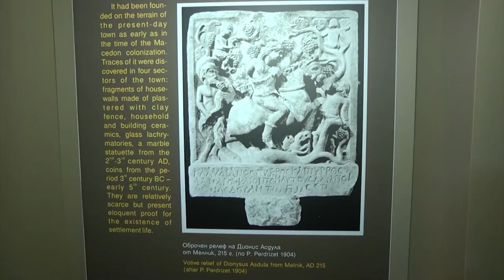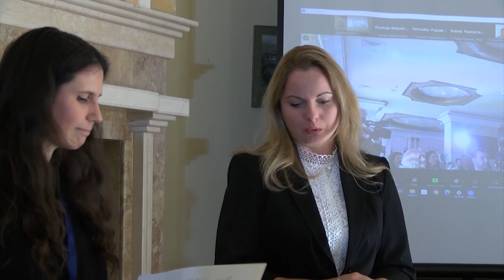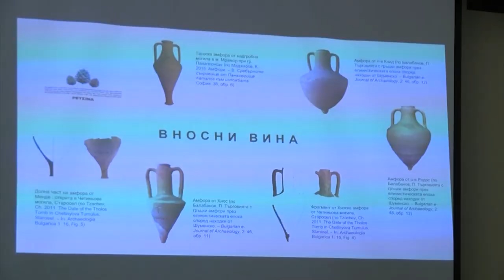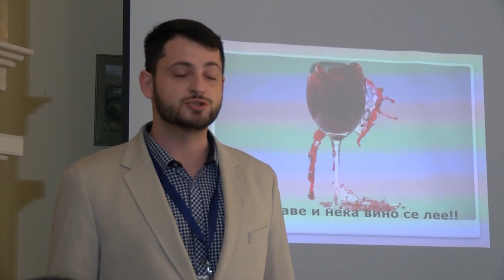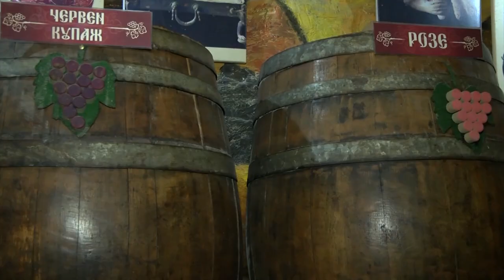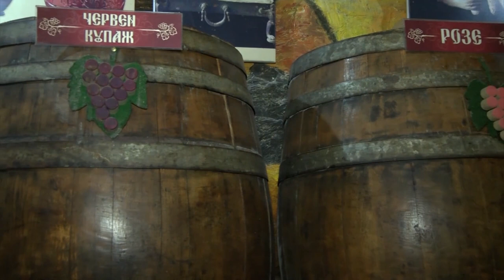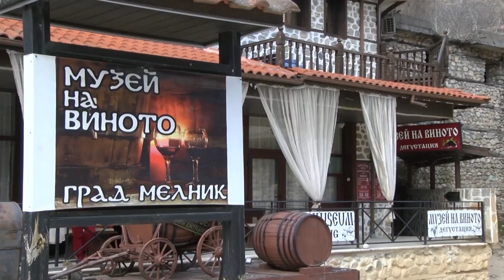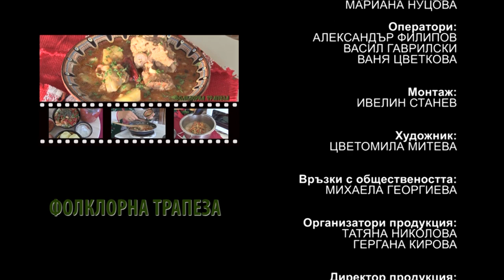Folklorna trapeza 683 HD ( April 2023)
Folklore Table / Фолклорна трапеза, епизод 683 HD ( April 2023) week TV show/седмично предаване TV Eurofolk
1. "Стано ле, Стано хубава" - Женска фолклорна група към НЧ "Св. Климент Охридски - 1926" - с. Склаве, общ. Сандански
2. "Вода тече студена" - Ансамбъл за народни песни и танци "Огражденски гласове" към НЧ "Д-р Петър Берон - 2008" - с. Лебница, общ. Сандански
3. Националния научен семинар „Траките и виното“
- ИНТЕРВЮ с Весела Георгиева – Изпълнителния съвет към ННЕК ЮНЕСКО и главен организатор на Научния семинар „Траките и виното“
- Интервю - „Хранителните навици на траките през първото хилядолетие“ - Ели Филипова от Института по балканистика с Център по тракология при Българска академия на науките.
- Интервю - „Празници и обичаи, свързани с култа към виното от древността и в наши дни“ - г-н Калоян Николов – президент на Европейската асоциация на фолклорните фестивали ЕАФФ
- Интервю - проф. д-р Владимир Пенчев, Директор на Института по етнология и фолклористика с Етнографски музей при Българска академия на науките
при Българска академия на науки.
- Интервю Антон Димитров – уредник на Музея на виното
4. Ястие Бесменка - Пламен Митов, управител на хотелски комплекс гр. Мелник
5. "Полъх от Пирина" - Танцов състав "Празник" към Община Сандански - гр. Сандански

week TV show vol. 683
1. "Stano le, Stano hubava" - Zhenska folklore group to NCH "Sv. Kliment Ohridski - 1926" - v. Sklave, dist. Sandanski, Bulgaria
2. "Voda teche studena" - Ensemble for folk songs and dances "Ograzhdenski glasove" kam NCH "D-r Petar Beron - 2008" - v. Lebnitsa, dist. Sandanski, Bulgaria
3. Scientific Seminar „Thracians and wine“
- interview - Vesela Georgieva – The Executive Board of the UNESCO NEK and main organizer of the Scientific Seminar "The Thracians and the Wine"
- interview - „Hranitelnite navitsi na trakite prez parvoto hilyadoletie“ - Eli Filipova - The Institute of Balkan Studies with the Center for Tracology at the Bulgarian Academy of Sciences.
- interview - „Praznitsi i obichai, svarzani s kulta kam vinoto ot drevnostta i v nashi dni“ - mr. Kaloyan Nikolov – president of European Association of Folklore Festivals - EAFF
- interview - prof. d-r Vladimir Penchev - director of Institute of Ethnology and Folkloristics studies with Ethnographic Museum at the Bulgarian Academy of Sciences.
- interview - Anton Dimitrov – director of Museum of wine
4. Yastie Besmenka - Plamen Mitov, manager  hotel complex  in v. Melnik
5. "Polah ot Pirina" - Dance group "Praznik" kam Obshtina Sandanski - town Sandanski, Bulgaria